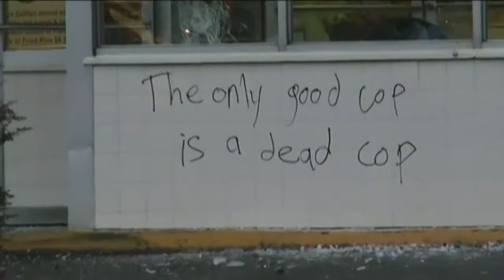Riots, Looting Continue after St. Louis Teen's Death